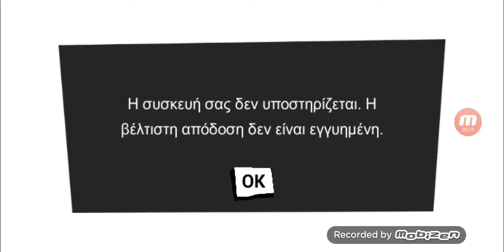Παίζω hello neighbor